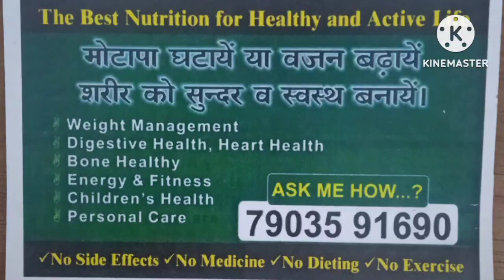CHANGE YOUR LIFE सीखने की भुख